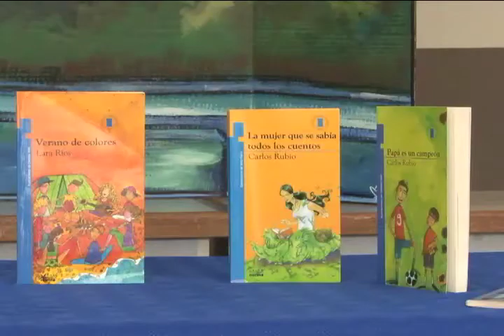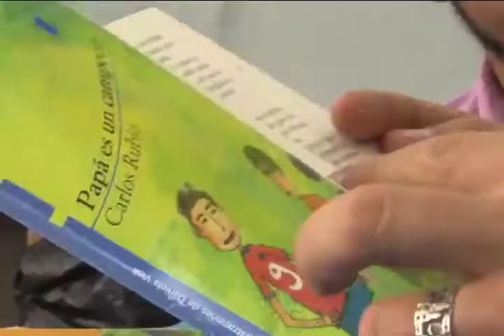Cuentos Ticos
Escribir para niños es un asunto  muy profesional que exige estudio y sensibilidad.
El profesor de la Facultad de Educación, Carlos Rubio, demuestra que su experiencia y sus obras son  bien recibidas, inclusive,  por la niñez de Guatemala.